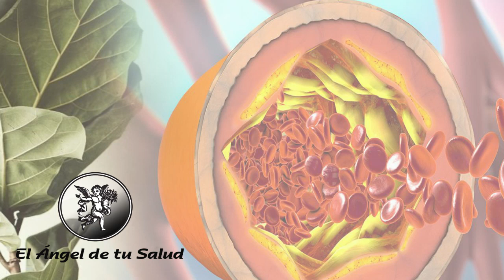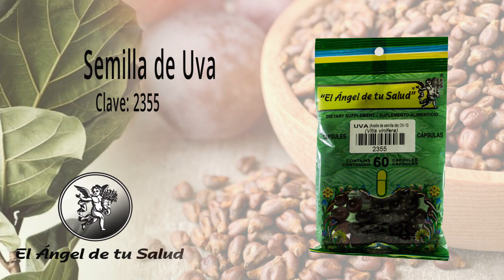FÓRMULA HERBOLARIA PARA TRATAR ATEROEMBOLIA O EMBOLISMO POR CRISTALES DE COLESTEROL